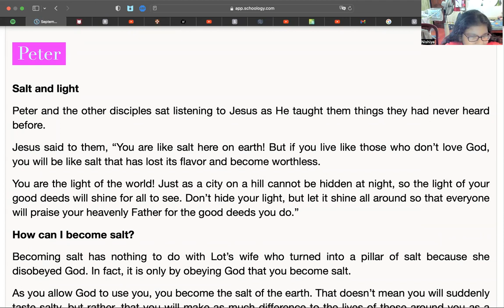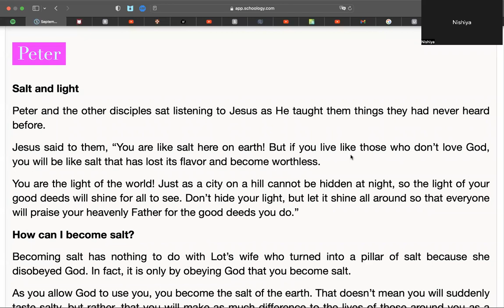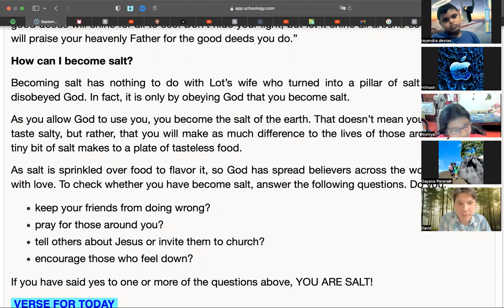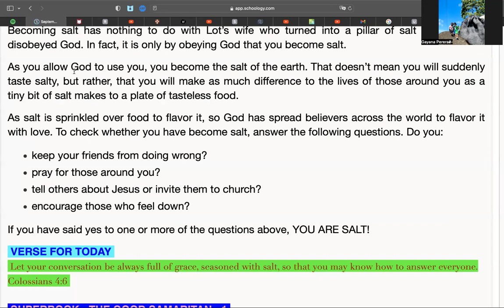QT Club - September 18, 2022